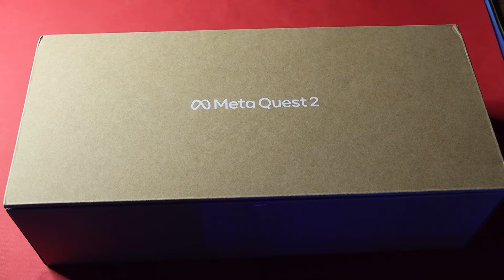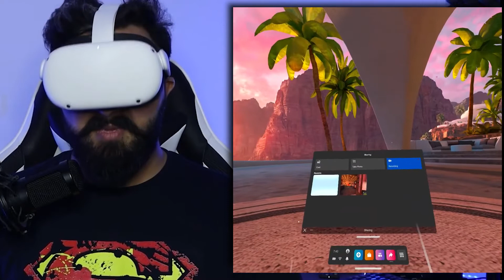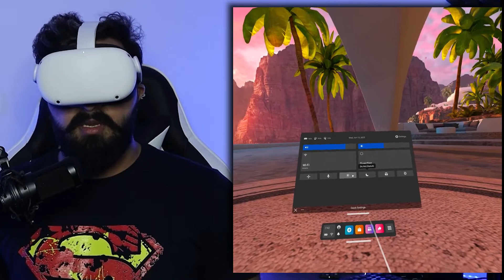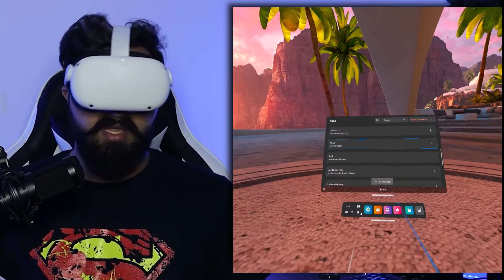آنباکس و بررسی هدست واقعیت مجازی Oculus Meta Quest 2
مثل همیشه لایک و سابسکرایب فراموش نشه :)